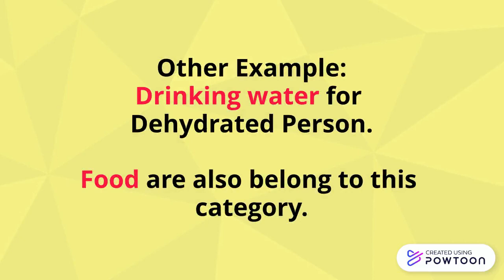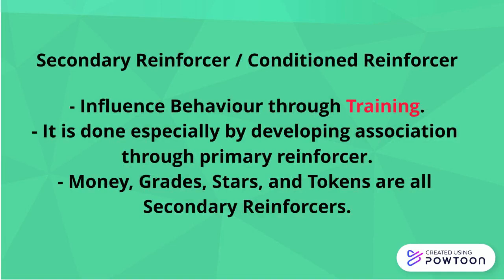Operant Conditioning: Primary and Secondary Reinforcement (3)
This is the 3rd and Last Part of our series tackling about Operant Conditioning of Skinner, this talks about the primary and secondary reinforcer of the people..